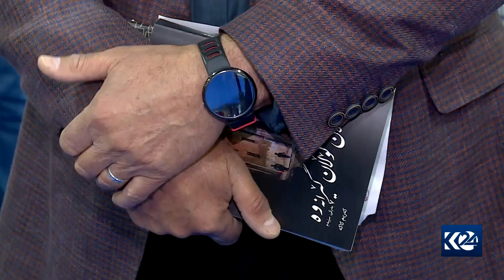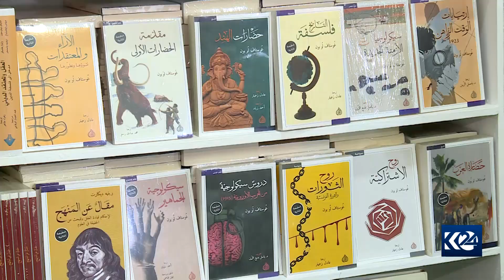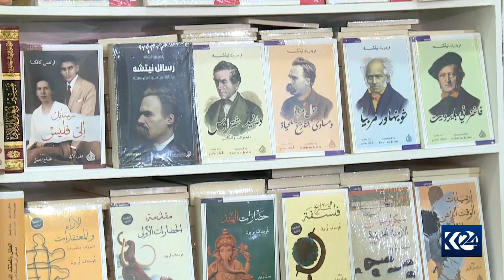مافی ئازادی رادەربڕین و نووسین لە هەرێمی كوردستان